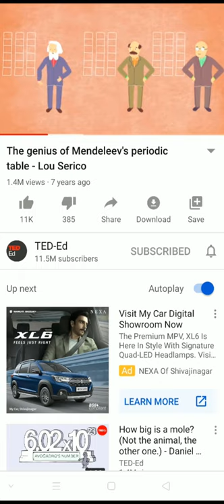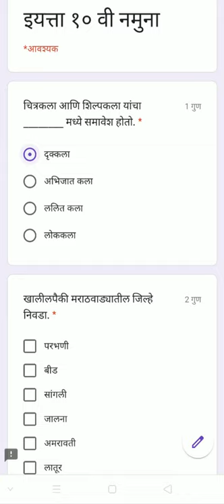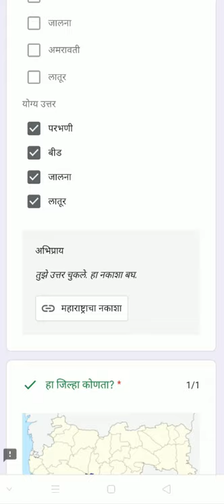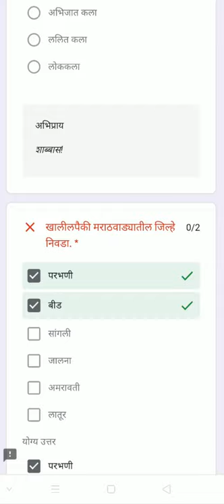शिकवण्यासाठी गुगल फॉर्मचा वापर कसा करावा | Using google forms for education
This video demonstrates how we can use google forms for teaching and conducting tests.